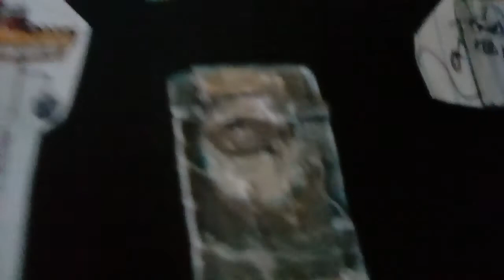The Clinton And Canton Movie Part 2134 (2019)